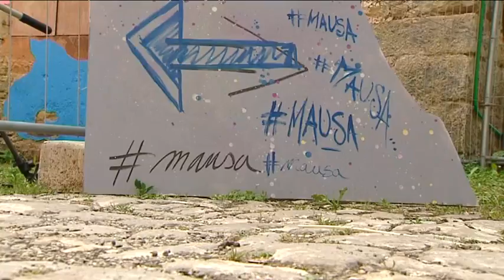Le MAUSA : musée d'art urbain et de street art.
Dans le Jura, à Toulouse le Chateau, découverte d'un nouveau lieu artistique qui n'a certainement pas fini de faire parler de lui : le mausa, musée d'art urbain et de street art, installée dans d'anciennes forges
Avec : Stanislas Belhomme
Fondateur du MAUSA (musée des arts urbains et du street art), Georges Ladoy
Architecte sur le projet,
Virgine Bergeret
Médiatrice culturelle au MAUSA,
Corinne et Jean-Michel Paillès
Touristes parisiens,
Chrystelle Macle
Habitante de Château-Chalon (Jura)
Reportage Aline Bilinski Maxime Meuneveaux et Mehdi Bensmaïl